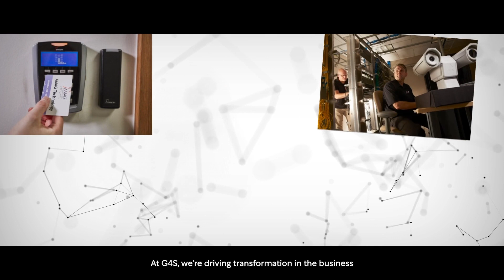Embedding Sustainable Procurement at G4S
As CPO of the world’s largest security company G4S, Jonathan Willescroft is the man whose job it is to give the business what it needs, not wants

Search on the term ‘G4S personnel’ in Google images and the result is startling: screen upon screen of vigilant security staff clad in armoured clothing, and many of whom are armed. They are protecting everything from gas and oil plants in troubled regions to cash-in-transit vans transporting banknotes and coins.

These are the frontline staff of G4S, the multinational company that specialises in manned security services.

Asked who inspires him, Jon Willescroft – Chief Procurement Officer at G4S – doesn’t even pause.
“We've got half a million people globally on the front line, and every day those men and women pull on their uniform they’re putting themselves at risk,” he says.
“They define our business, by putting themselves in harm’s way to deliver services. It's impossible not to be inspired by these people who have the toughest jobs.”